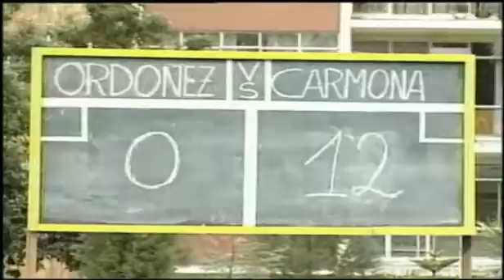Cartas a Harrison - El Partido (Final)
Género: Comedia negra, ficción.

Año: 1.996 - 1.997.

Interpretes: Cristina Umaña, Ramiro Meneses, Tania de La Cruz, John Alex Toro, Ana Maria Kamper, Carlos Hurtado, Catalina Rocha, Julio Cesar López, Susana Torres, Alejandro Campos, Luís Fernando Munera.

Director: Harold Trompetero

Empresa, teatro: Producciones Punch S.A.

Sinopsis :

Harrison (Juan Sebastián Aragón), el carismático líder de un grupo de amigos, ha decidido irse a Estados Unidos dejando atrás a Marisela (Cristina Umaña) su novia, la familia y el barrio donde formó fuertes lazos de amistad.